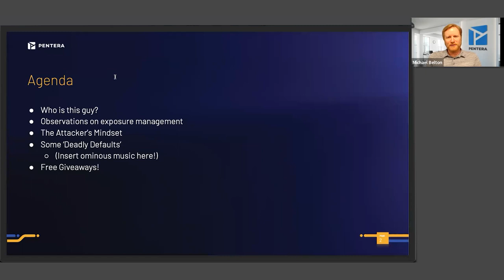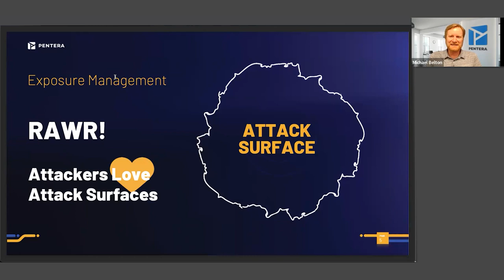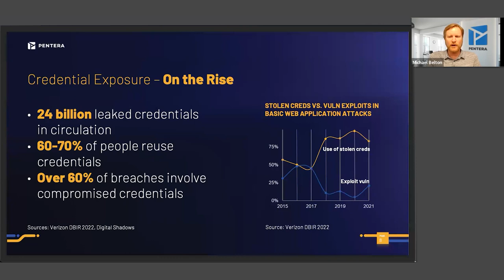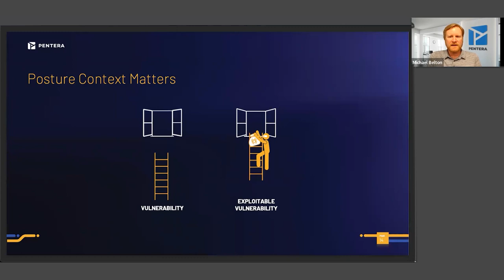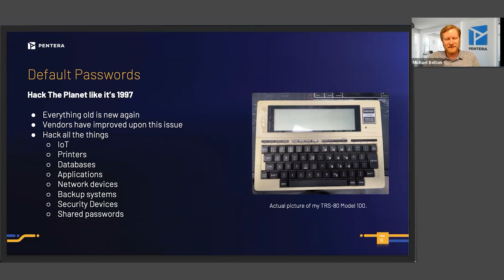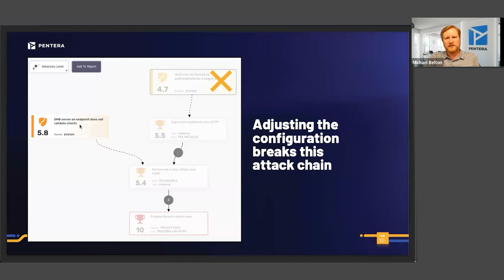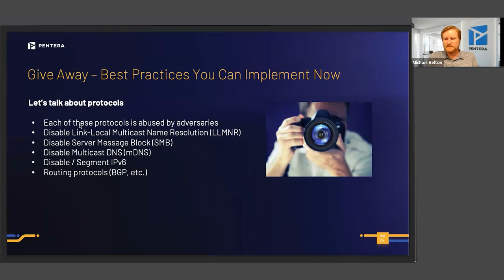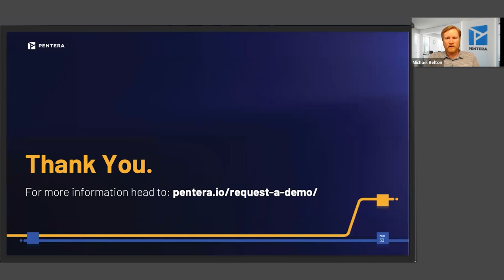Deadly Defaults: Attack Vectors You Can Nip In The Bud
Join us as Michael Belton unveils the security gaps that are often exploited by attackers.

During this webinar, he'll cover:
- Exploring tactics employed by attackers.
- Equipping your organization with best practices to strengthen security within your tech stack.
- Challenging organizational defense capabilities with an adversarial mindset.